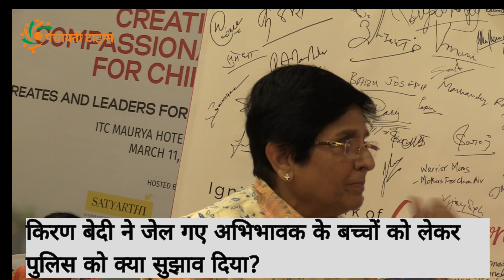Kiran Bedi ने जेल गए अभिभावक के बच्चों को लेकर Police को क्या कहा सुझाव दी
Kiran Bedi give advice to police on treating the children who's parents are in jail. She also tells about her NGO India Vision Foundation.